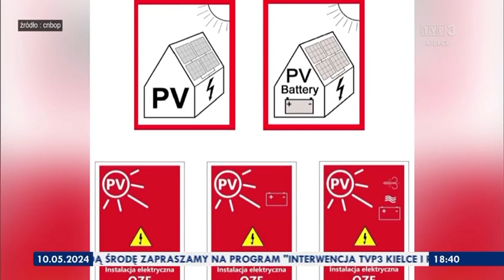23 czerwca 2024